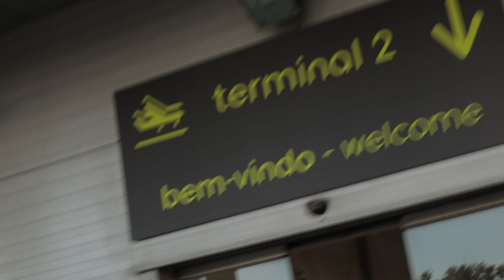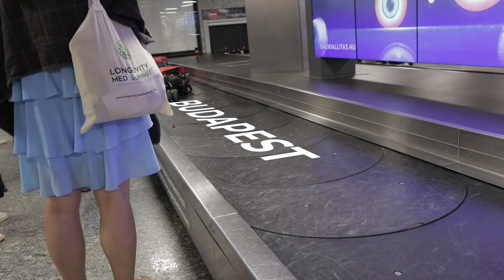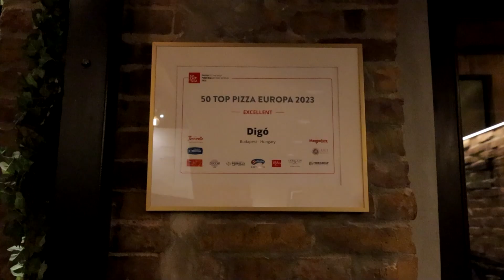clovio on Tour | clovlog 4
Our loyalties lie firmly with Lisbon, but who’s going to turn down a work trip to Budapest? Trading Pastel de Nata for Goulash, Sander and Jonas combine work meetings with visits to some of the capital’s hotspots. But even on a workcation, our clovions find time for a productive training session in this fourth clovlog. Remember to tune in next week to see where the duo’s off to next.

⏱️ Time Stamps

0:00 - Goodbye Lisbon (For Now)
2:59 - Hello Budapest
3:35 - Training Session
5:19 - Time for Work
6:11 - Hungarian Haircuts